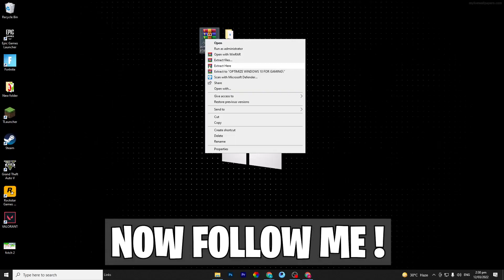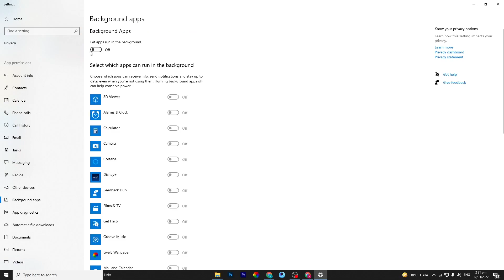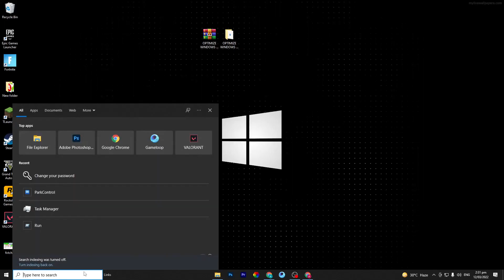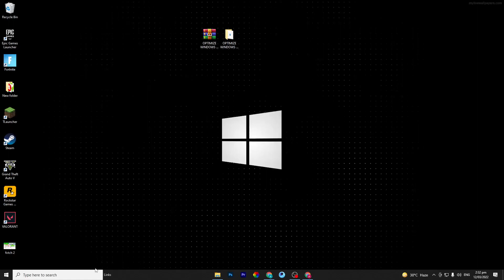How To Optimize Windows 10 Performance For Gaming - Boost FPS - Fix FPS Drops (Speed Up Low End PC)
In this video, we will be seeing simple and advanced settings for windows to optimize for performance, reduce lag, increase productivity, and for a better gaming experience.

Topics Covered: how to optimize windows 10 for gaming, tips and tricks, how to increase fps, how to lower ping, how to make you computer run faster, optimize your computer for best performance, why optimizing your pc is important, the benefits of optimizing your pc, how to optimize windows 10, windows 10, fps boost, get 0 ping, performance boost, reduce input delay, performance tips, gaming fps boost guide,windows 10 optimization , windows 10 gaming optimization guide